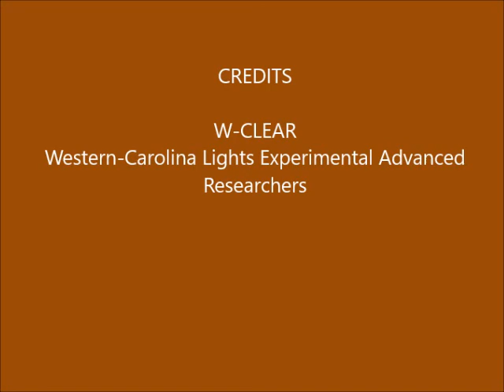Brown Mountain Lights Camera 1B March 18-19, 2020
[Cam 1B computers came back online after a week--likely a power outage.] Dusk-to-dawn 30-second images. First 3/4 of night a total fog/cloud/rain-out.  Then some glimpses of the nearby ridge and of BM poking through low fog/clouds after that. Some vehicle lighting behind foreground ridge (not BM), due to traffic on Hwy 181, that lights up through the fog/clouds.